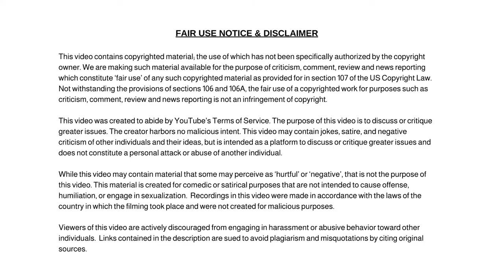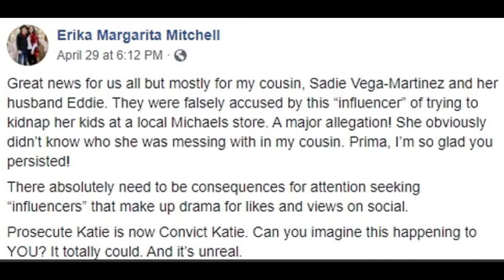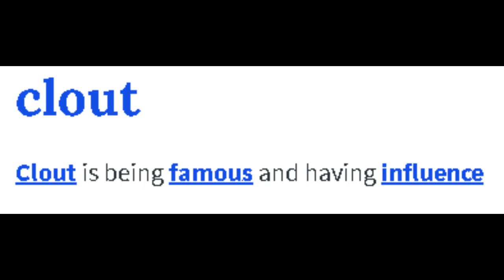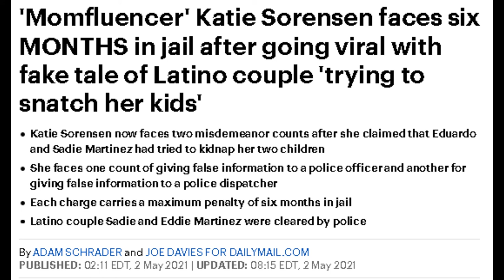Karen Influencer Faces Jail Time For Fake Viral Tale of Latino Couple 'Trying to Snatch Her Kids'.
Dum Dum

✭ Captioning ✭
News broadcaster Dum Dum, “Hi, I'm your host Dum Dum and welcome to the Dum Dum News Channel. In today's news we'll be covering Karen Influencer Faces Jail Time For Fake Viral Tale of Latino Couple 'Trying to Snatch Her Kids'."